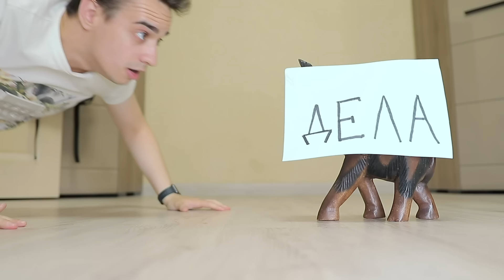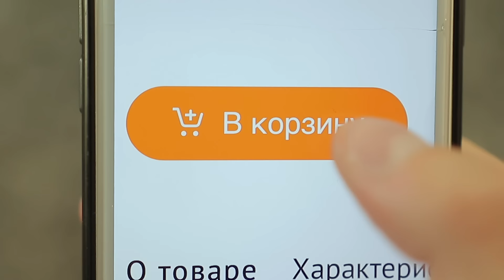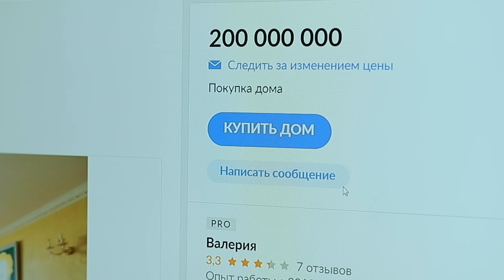КОРОЧЕ ГОВОРЯ, Я БОГАТЫЙ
Не так давно я стал миллиардером, филантропом, и возлюбил редкие виды бабочек. Из этого всего мне больше всего нравится то, что я стал миллиардером: поскольку благодаря деньгам я могу называть себя филантропом, и покупать неограниченное количество редких бабочек... Короче Говоря, я Богатый!